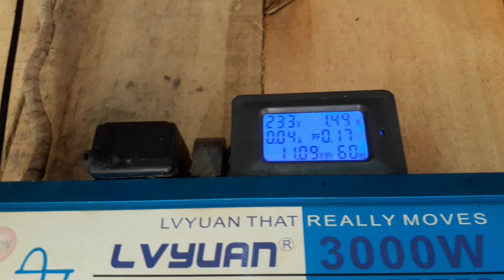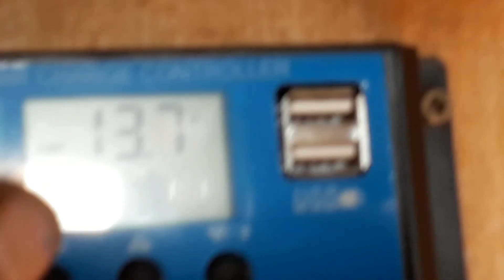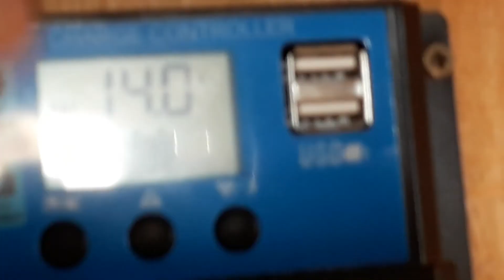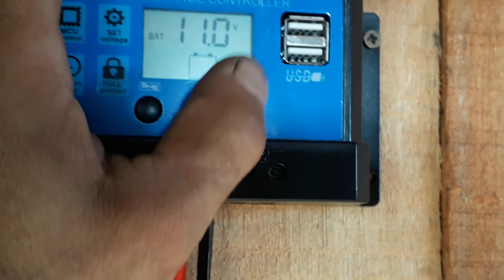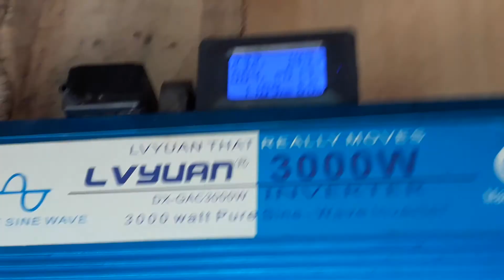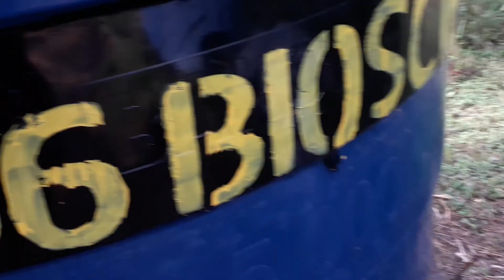continuação do primeiro vídeo.